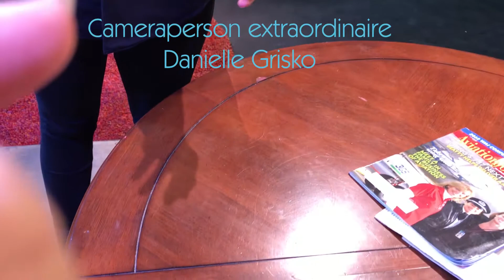GFTV Volume 20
Watch "On The Set With Lisa"